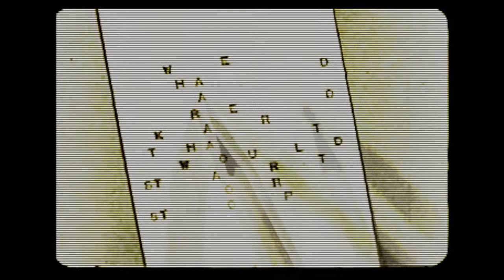FAG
Track from my Wordsmith EP out on Acid All Stars

The concept of the EP was to write words, or phrases with the TB303 and use those as acid lines. The percussion was all from the TR707.

Melbourne's finest, Dylab returns strong with his first EP for the acidallstars label. His unique version of old school acid mixed with new school sensibility keeps his sound fresh and unique, while timeless all the same. An amazing take on 80's acid that draws influence from as far as 80's pop to 80's punk and keeps it firmly tongue in cheek. Dylab ain't going nowhere soon, and his steady stream of releases and work on acid pattern groups over the years has made him a household name over the years. We're super stoked to have him release with us again and look forward to bombing melbourne with him soon.

and modified with Adobe After Affects